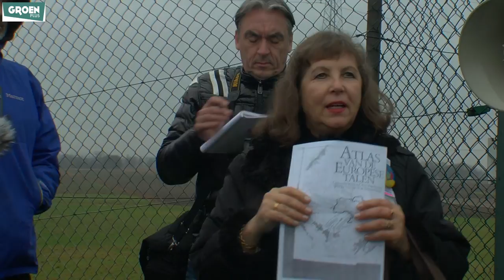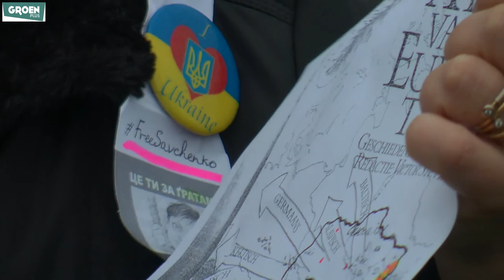GroenPlus hebben actie gevoerd bij het SCK in Mol " Reactie van de actievoerders :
GroenPlus, de ouderenvereniging van Groen, en federaal fractieleider Kristof Calvo hebben vanmiddag actie gevoerd bij het SCK in Mol. De Groenen braken er een lans voor de kernuitstap. Ze vragen dat het Studiecentrum voor Kernenergie volop inzet op nucleaire veiligheid. Het SCK zelf zegt dat het dat al lang doet.